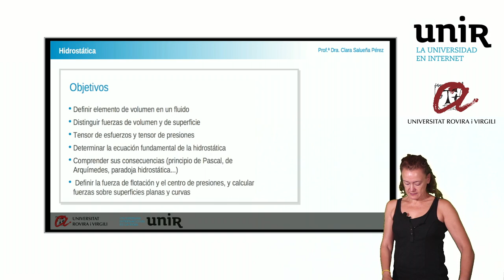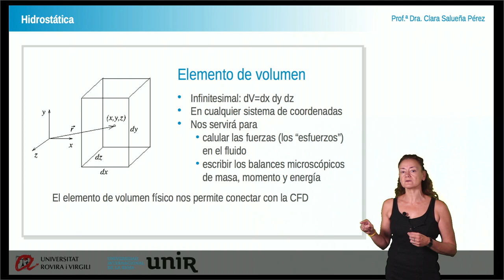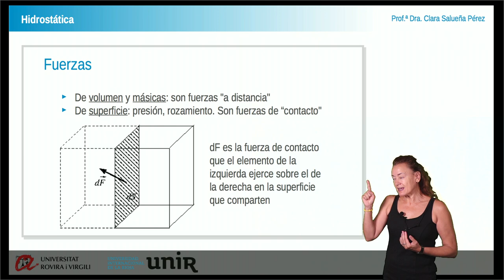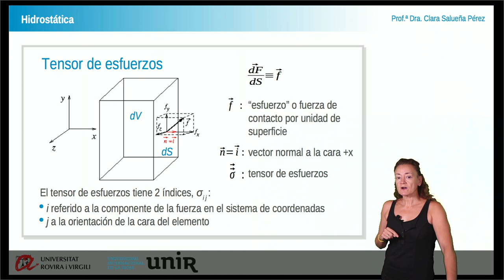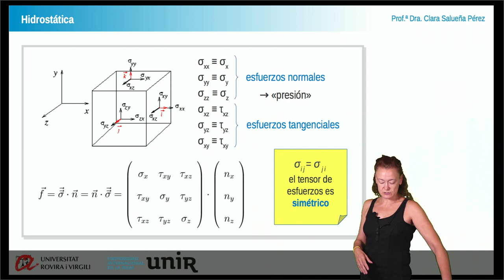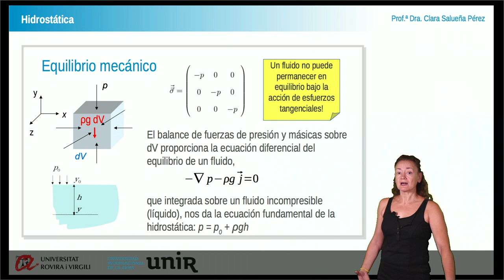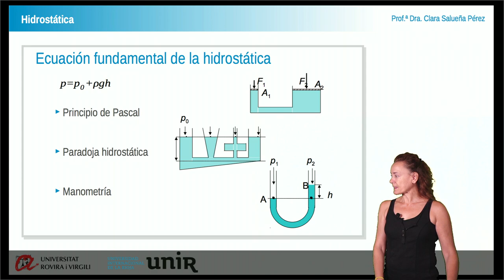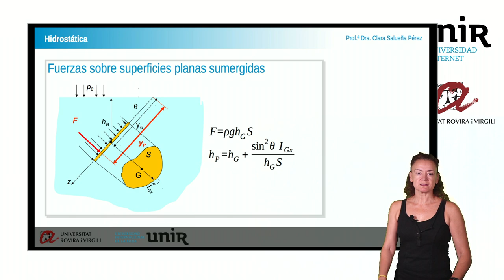T2 - Hidrostática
Este es un pequeño resumen del tema de estática de fluidos. Contiene conceptos fundamentales que os serán familiares. Hay dos que son especialmente interesantes y que hay que tener claros para poder afrontar los balances microscópicos que vamos a introducir a lo largo de los siguientes temas: el elemento de volumen o volumen de control, y el tensor de esfuerzos.